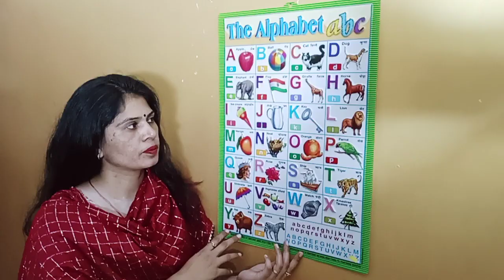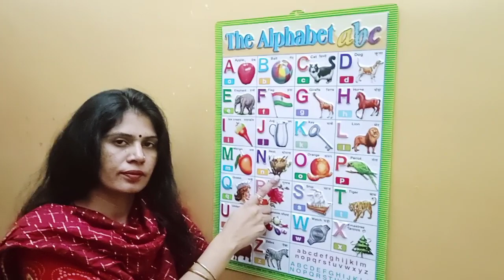ABCD: Phonics Songs, ABCD: The Best Rhymes for Kids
Description
Hi, Tunn Tunn Tv is kids education channel. We are helping preschoolers to learn alphabet letters, numbers, animal sounds, colours, and much more. We help kids to build emotional skills or solve a problem independently.
Abcd Video
Counting Video
A se Anar Video
Hindi varnmala